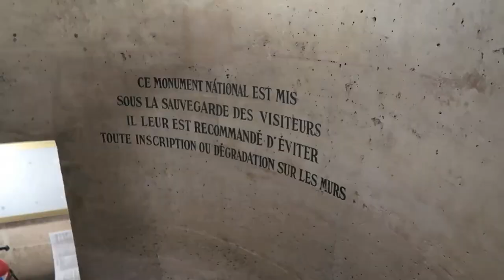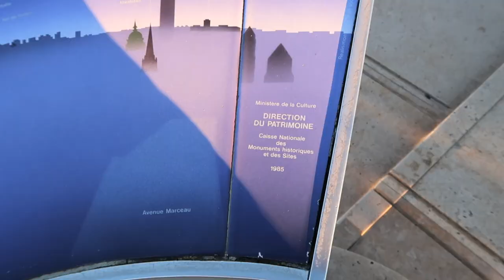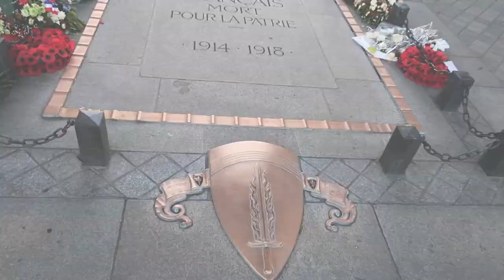PARIS: NOTRE DAME CATHEDRAL, ARCH OF TRIUMPH & EIFFEL TOWER | Vlog 2017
Hey beautiful friends! On the last day of our honeymoon in Paris, we begin our day visiting the Notre Dame Cathedral. Then we take a walk around the Champs Élysées and go to the top of the Arch of Triumph (Arc de Triomphe) to enjoy some breathtaking views. We end our evening at the iconic Tour Eiffel.